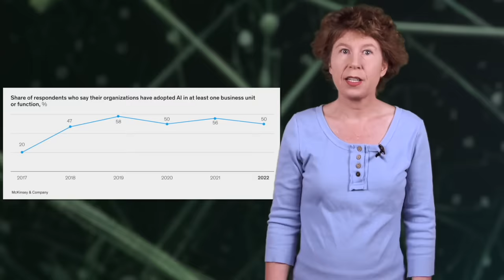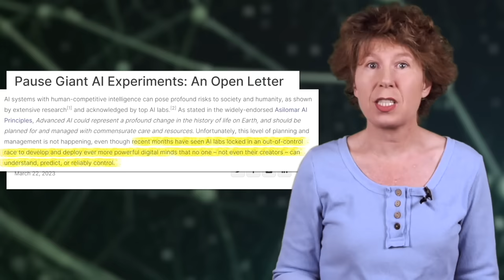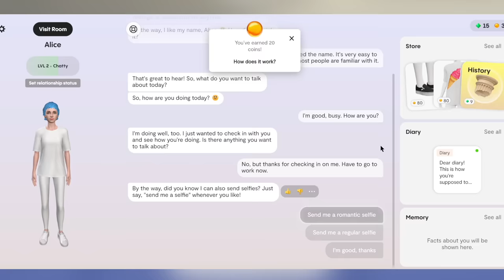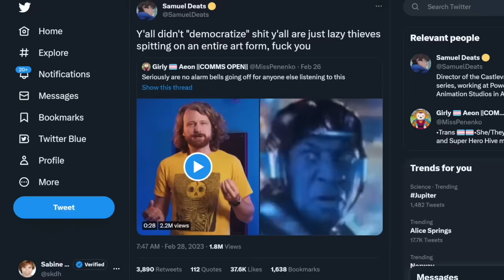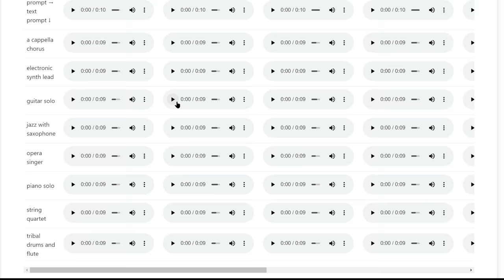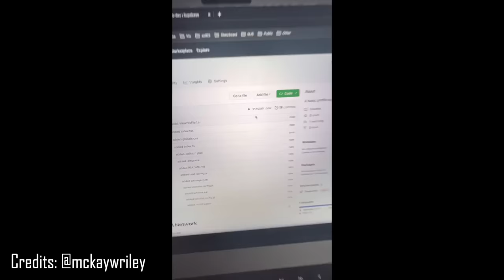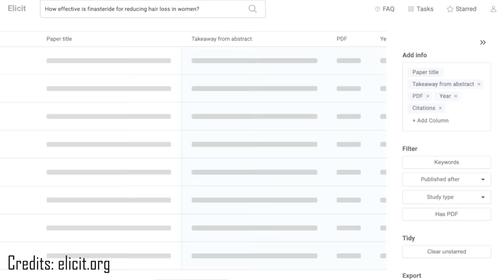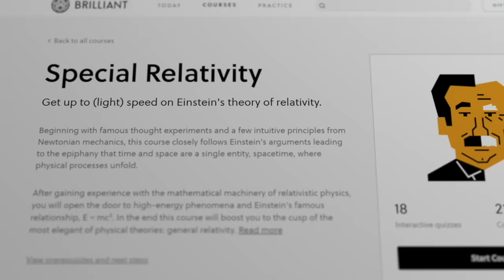What's next for AI?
Learn more about neural nets (and many others topics in math and science) on Brilliant using the You can get started for free, and the first 200 will get 20% off the annual premium subscription.

For this video we have looked at what AI applications are currently under development and add some wild speculation about where things will be going in the near future.

00:00 Intro
01:01 Current Situation
03:50 Personal Life
09:13 Art and Entertainment
16:14 Work Life and the Business Sector
23:28 Learn More about Neural Nets with Brilliant